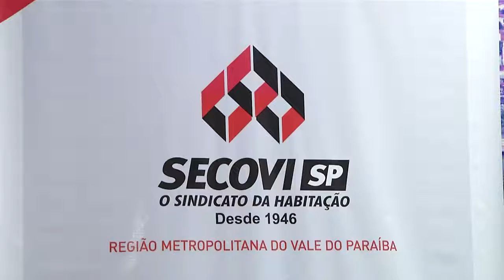SECOVI PROMOVE PALESTRA NA CÂMARA